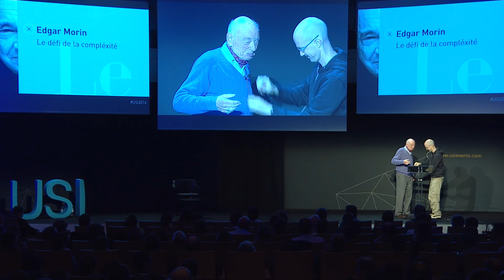Le défi de la complexité - Edgar Morin, à l'USI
Dire que c’est complexe est un incapacité de comprendre ou d’expliquer. Lorsque l’on utilise le mot complexe nous employons un mot bouche-trou puisqu’il nous permet d'éviter ou d'expliquer ce qui a cessé d'être simple finalement.
Complexus est tiré du latin et veut dire : ce qui est tissé ensemble.
Complexité est un mot problème, non un mot solution. Notre éducation nous a appris à séparer et cloisonner les savoirs, non à les relier. Comment répondre au défi des complexités qui se multiplient ?
Et Qu’est-ce que la « pensée complexe » ? Edgar Morin répond simplement : c’est est une tentative pour aider les gens à comprendre ce qu'ils appellent complexe. Elle nous éclaire sur la connaissance qui est un phénomène, dont nous avons besoin pour prendre des décisions, affronter la vie dans tous les domaines. Car le plus grand risque, dans la vie, c'est de se tromper dans ses choix. C’est pourquoi la pensée complexe elle, lutte contre l'erreur et l'illusion
Aujourd’hui elle est alors utile dans le management, aux dirigeants qui ne peuvent plus négliger la radicalité et le caractère durable des crises que nous rencontrons : écologique, économique, social ou encore politique.